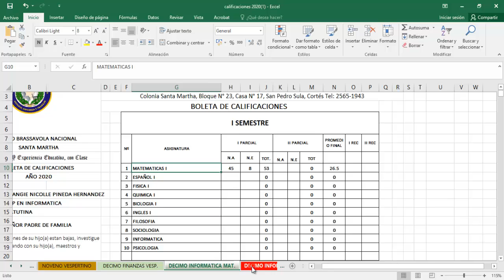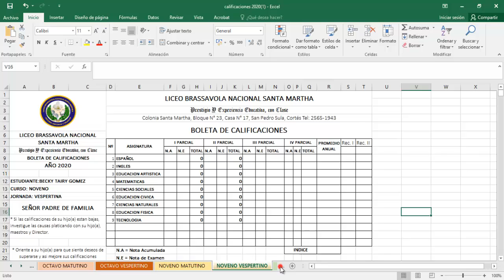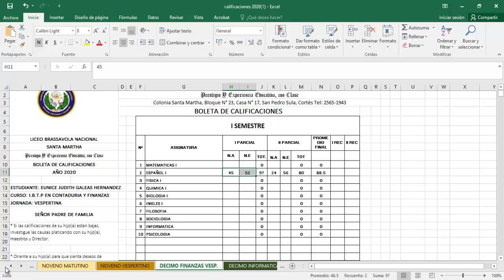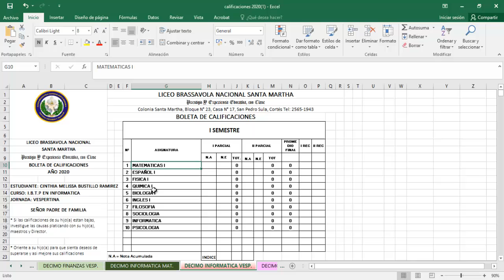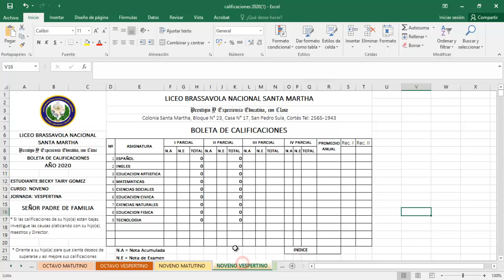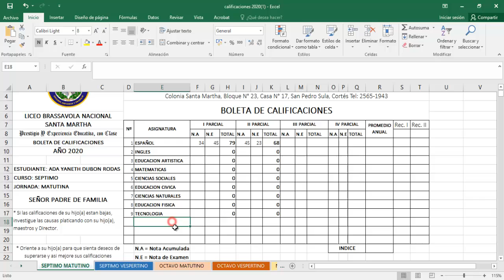Llenado de Notas 2020